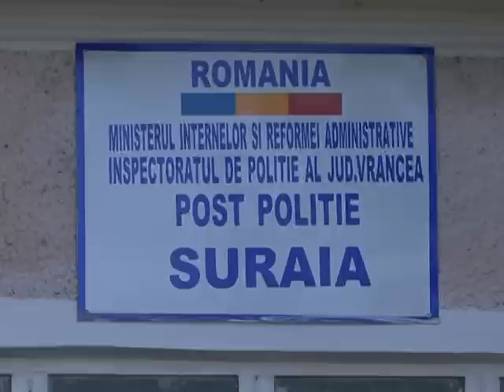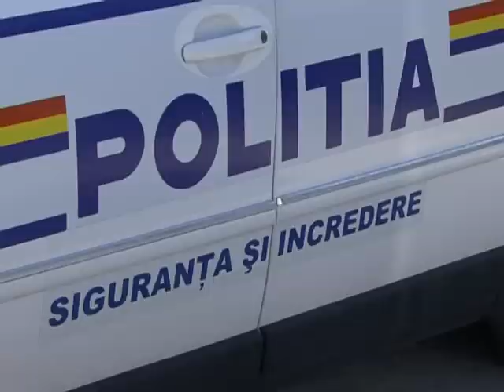DNA la Suraia Vrancea.(imagini RTV)